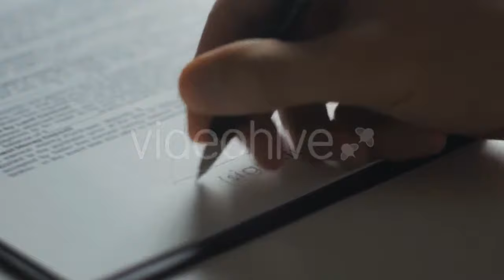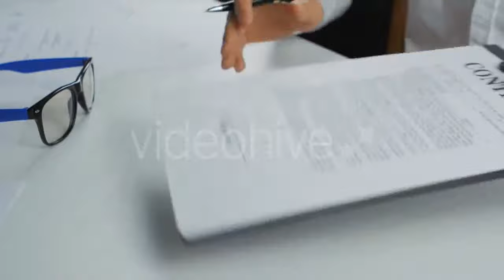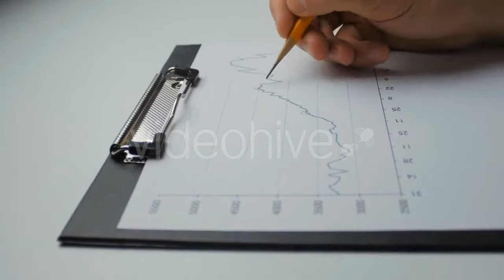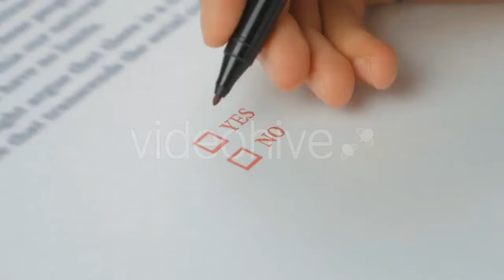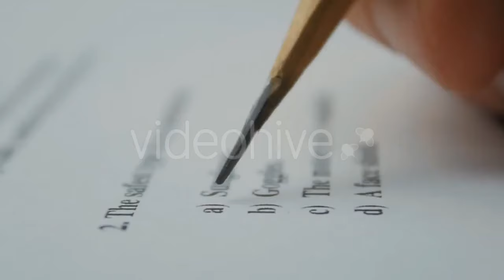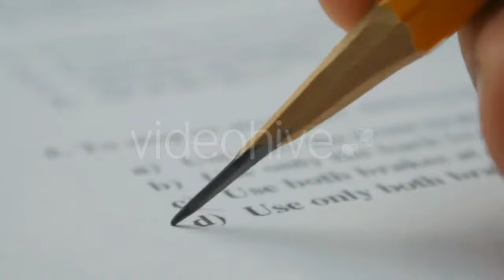Between Rock Structures - (nature) Stock Footage | Mega Pack +40 items